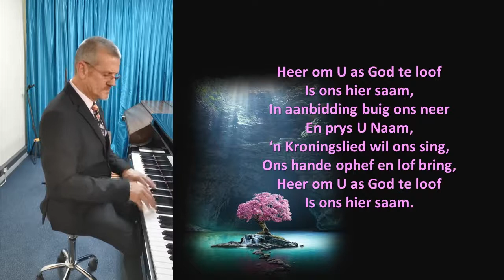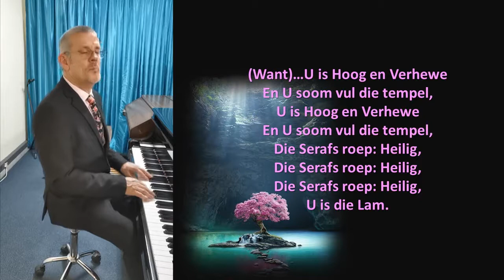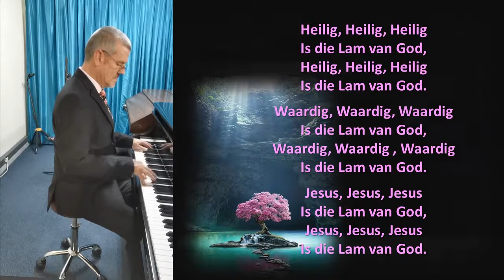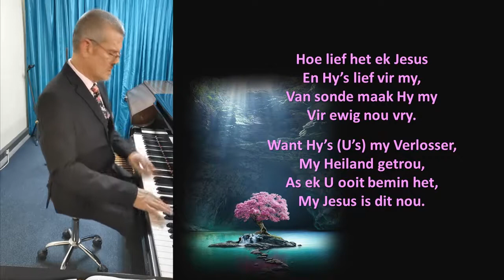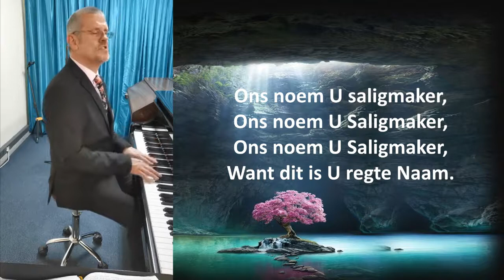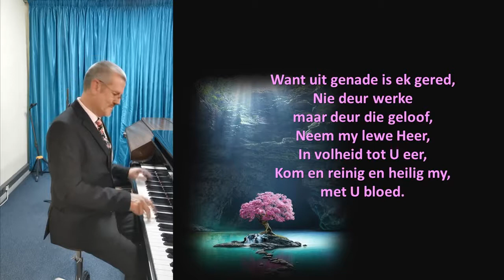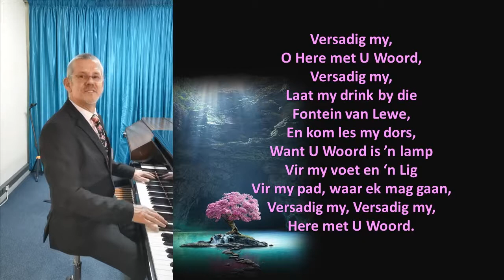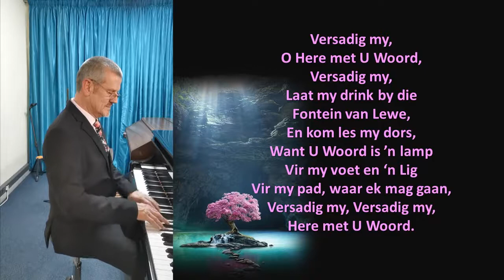Alles is my geoorloof, MAAR